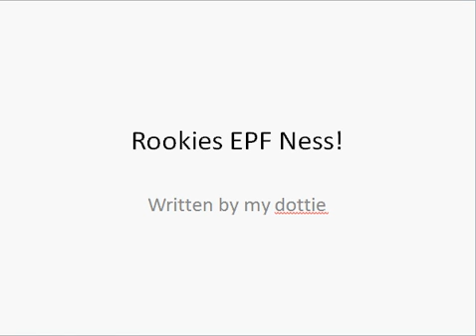Rookie Short!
Train(My Dottie) loses an item and asks rookie for help